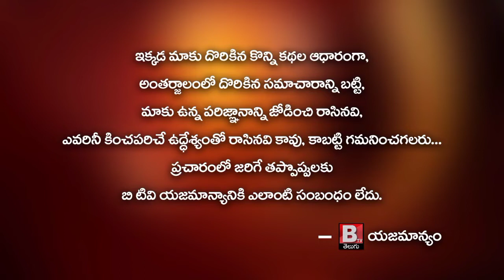ఆకాశానాంటిన విగ్రహం..వంగవీటి రంగా నినాదాలతో దద్దరిల్లిన విజయవాడ | Vangaveeti Mohana Ranga |BtvTelugu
ఆకాశానాంటిన విగ్రహం...వంగవీటి రంగా నినాదాలతో దద్దరిల్లిన విజయవాడ | Vangaveeti Mohana Ranga